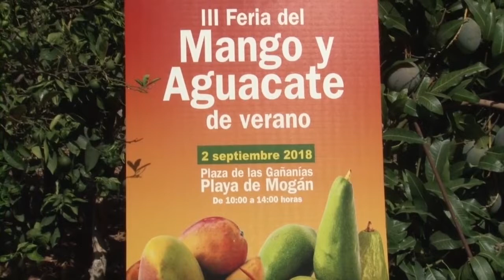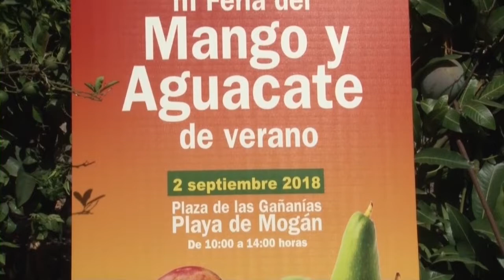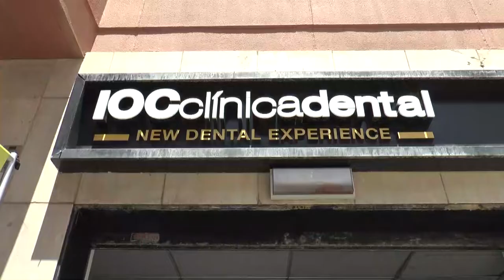INFORMATIVO MOGÁN JUEVES 23 DE AGOSTO